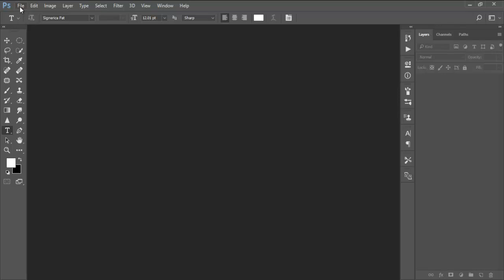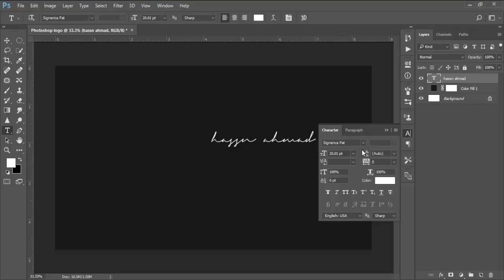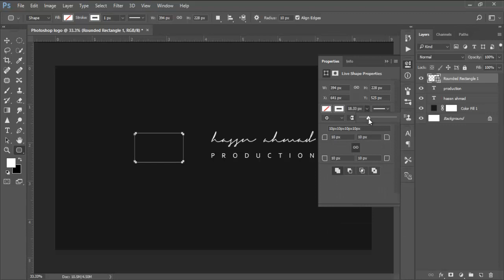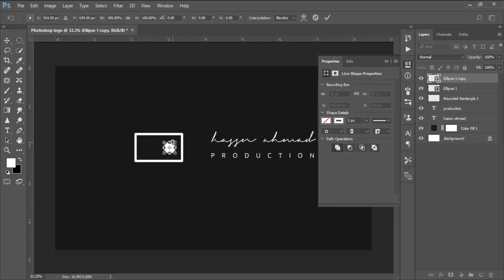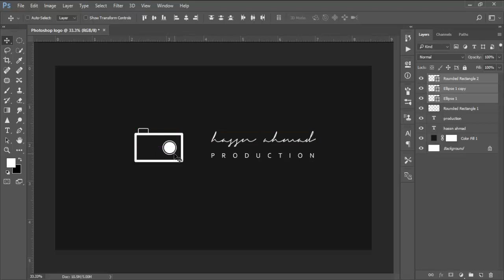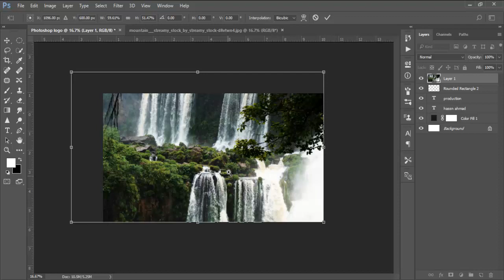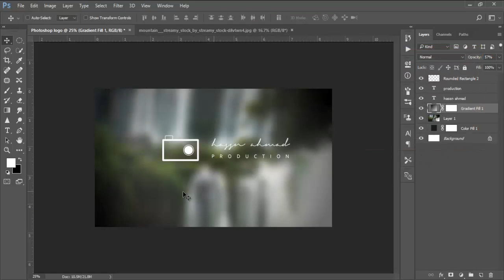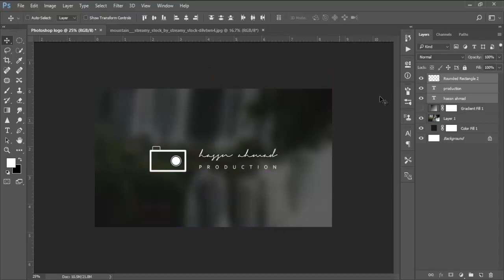Photoshop CC Tutorial | Simple Logo Name Design | Photoshop Logos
Assalam o Alaikum  Friends I'm Hassan Ahmad From Hassan Production Youtube Channel
In Last video i make a video on simple Logo. But again make a tutorial
on logo but this is litlebit different from last logo And this is easy from last video tutorial logo .  In the video you watch a fonts in my video this is very easily availabel on dafont. follow me and watch how i do it.